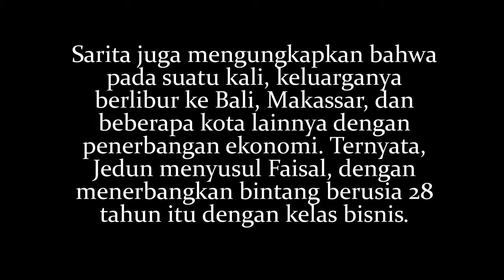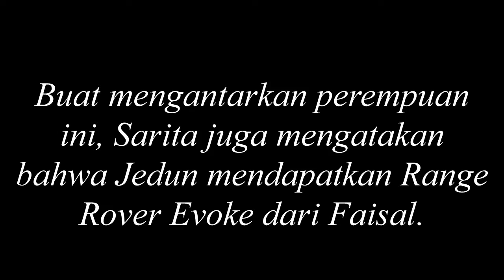INI DAFTAR FASILITAS MEWAH FAISAL HARIS UNTUK JENNIFER DUNN